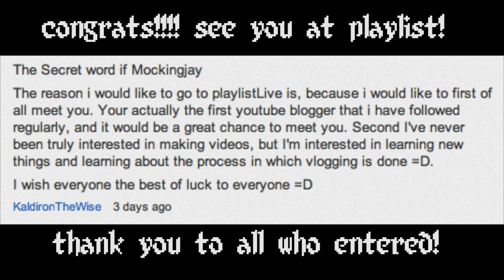CONGRATULATIONS! PlaylistLIVE Ticket Winner!!!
Congrats!!! See you at PlaylistLIVE!! :D

SEND ME THINGS:

33355